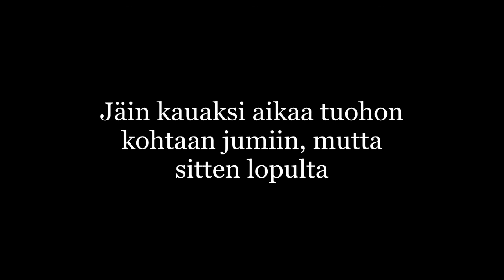AFG (Angry Finnish Guy) Ghosts'n Goblins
Erittäin ärsyttävä peli. Ilmoittakaa jos haluatte minun pelaavan jotain tiettyä peliä. Esimerkiksi jotain sellaista, jossa menee hermot.